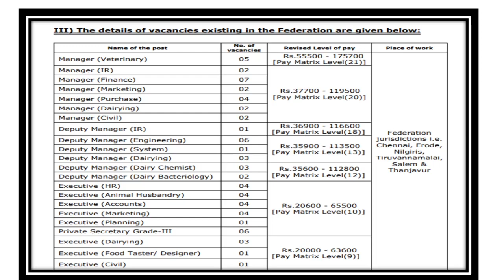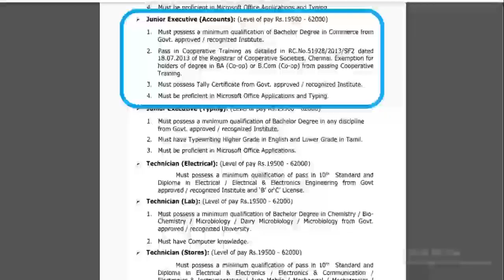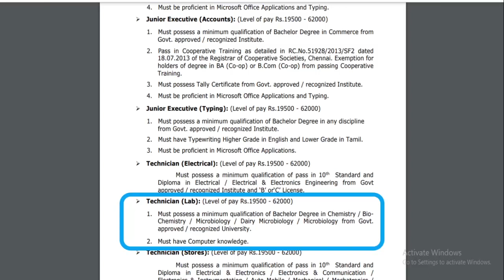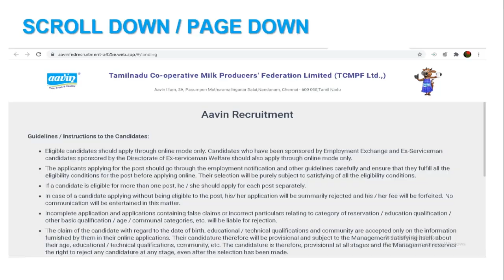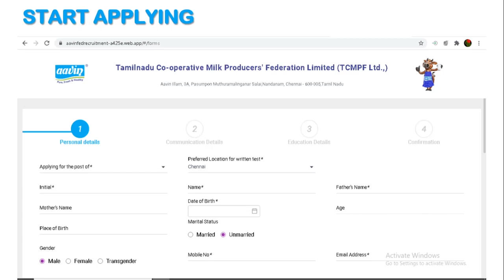AAVIN - 09-12-2020 RECRUITMENT MANAGER/ DY MANAGER/ EXECUTIVE / JR EXECUTIVE/ TECHNICIAN / DRIVER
AAVIN - NOTIFICATION LINK (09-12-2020)  FOR MGR/ EXECUTIVE/ TECHNICIAN / DRIVER

AAVIN -SR FAC ASST -LAST DATE 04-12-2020– FEE 250 / RS. 100( SC/ST/SCA ) HOW TO APPLY VIDEO